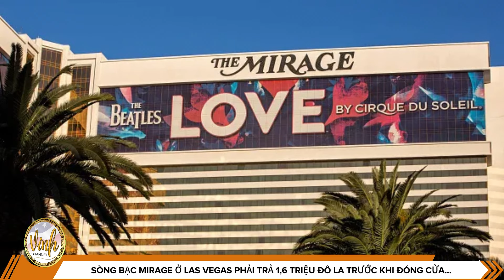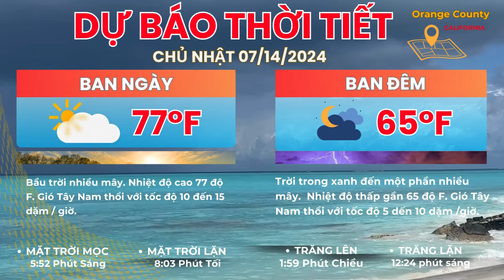🇺🇸 July 13, 2024 Garden Grove, Nam Cali mở hội chợ giúp người mua nhà.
Hội chợ mua nhà tại Garden Grove với không khí vui tươi và sự kiện hấp dẫn, nơi bạn có thể khám phá các lựa chọn nhà ở đa dạng cùng các dịch vụ hỗ trợ tận tình từ các chuyên gia

Xin chào quý vị và các bạn. Nếu quý vị và các bạn thấy video này hữu ích và thú vị, xin giúp cho Vinh Channel  bấm nút đăng ký kênh và chuông thông báo để không bỏ lỡ những video tiếp theo từ kênh Vinh Channel. Mỗi lượt đăng ký của quý cô chú, các anh chị và các bạn là những trái tim yêu thương dành cho Vinh Channel để Vinh Channel có thêm động lực tiếp tục ra những video mới hay hơn, hữu ích hơn để gửi đến quý vị và các bạn. Xin chân thành cảm tạ quý vị và các bạn rất nhiều đã ủng hộ Vinh Channel.

▶ Vinh Channel là kênh Youtube chia sẻ các nội dung tin tức, đời sống, sự kiện, công nghệ & sưu tầm. Cập nhật tin quốc tế, toàn cảnh quốc tế, thời sự quốc tế, thời sự thế giới, bản tin thế giới, bản tin quốc tế , tin tức mới, tin mới, tin tức 24h mới nhất,  tin nóng…  ❤️ Cảm ơn các bạn đã xem video và ủng Vinh! Các bạn đừng quên nhấn vào:
Chúc cả nhà một ngày vui vẻ và hạnh phúc.
🔆 Toàn cảnh bản tin Vinh Channel với những nội dung sau:

* Garden Grove mở hội chợ giúp người mua nhà.
* Cháy rừng gần Temecula, lệnh di tản ban hành
* 109 triệu khách hàng AT&T bị đánh cắp dữ liệu
* Một người mẹ ở Los Angeles bị bắt với cáo buộc giết con trai 3 tuổi, đứa sinh đôi nguy kịch.
* Sòng bạc Mirage ở Las Vegas phải trả 1,6 triệu đô la trước khi đóng cửa vào tuần tới
* Nghi can cướp cửa hàng điện thoại ở Santa Ana bị bắt
* 4 tàu quân sự Trung Quốc bị Alaska phát giác gần quần đảo Aleut
* Nhiệt độ cao, khả năng có giông bão làm tăng nguy cơ cháy rừng ở Nam California vào cuối tuần này